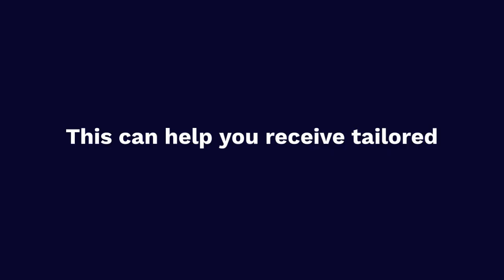Get Customized Firewall Solutions In Dubai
In this video we discuss about how to get customized with Firewall Solutions Dubai. Techno Edge Systems LLC is one of the secure provider of Firewall Solutions Dubai.